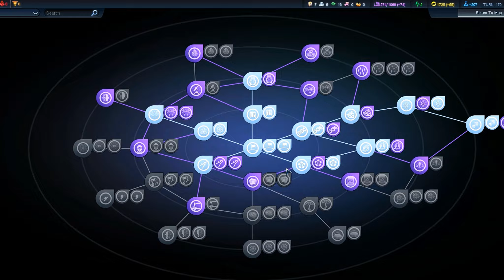Civilization Beyond Earth Gameplay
Solitaun plays Civilization Beyond Earth in this gameplay video as the Protectorate.